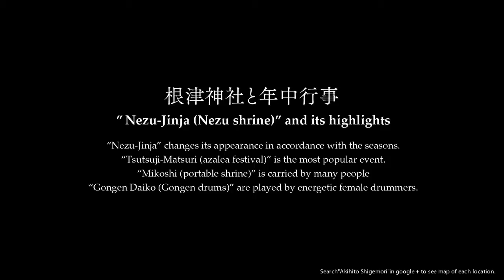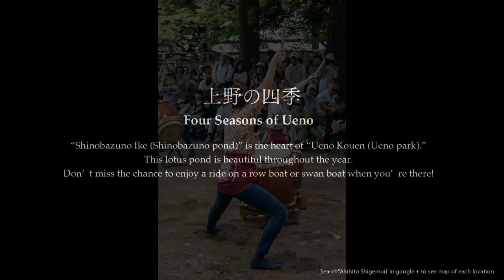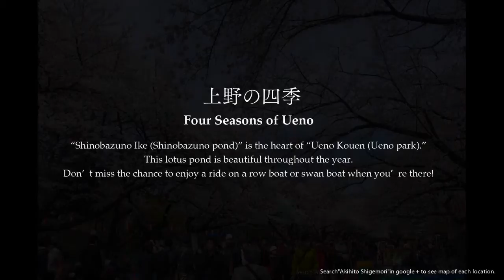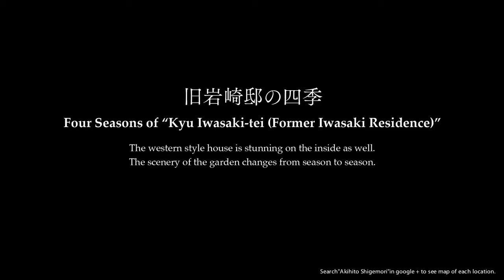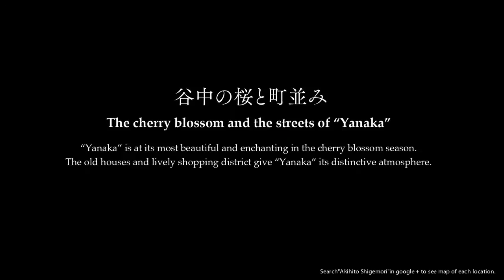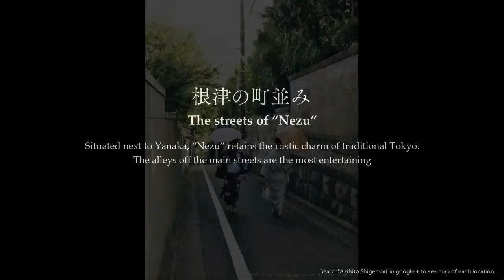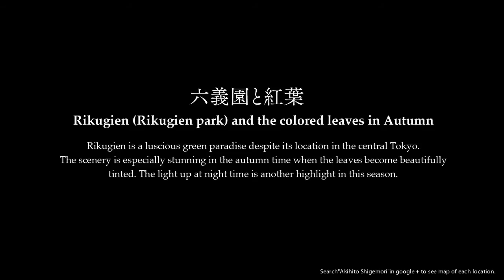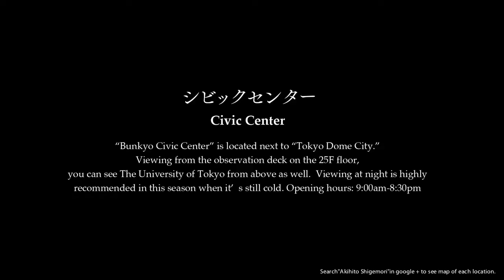30mins walk from hongo campus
東大本郷キャンパスから
歩いて行ける美しい景色を地元の写真家重盛明人が撮りました。スマートフォンでみられる google map と連動しています。行きたくなったらすぐに歩いて行ってみましょう。
The local photographers took pictures of the beautiful scenery accessible by foot from The University of Tokyo. The location is displayed on Google Maps which can be viewed from your smartphones. If you like some of these pictures take some time to enjoy a leisurely walk through this scenery during your stay!